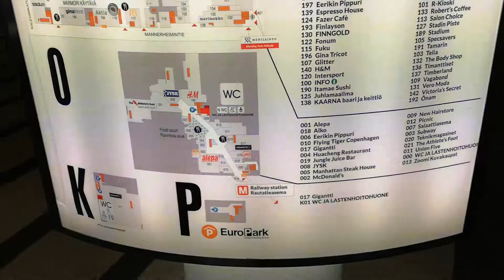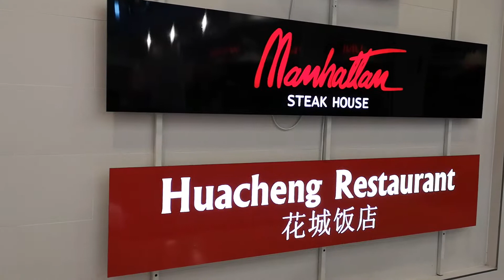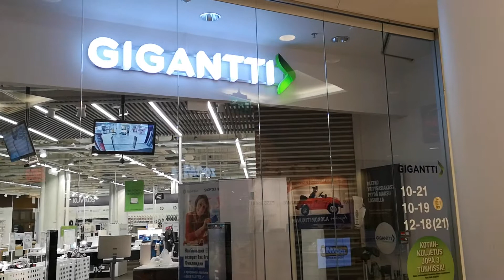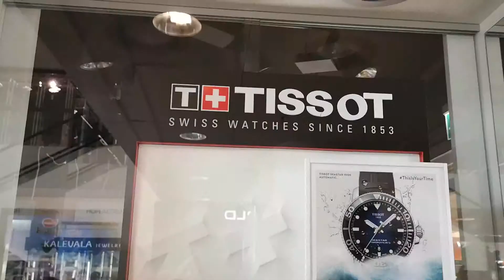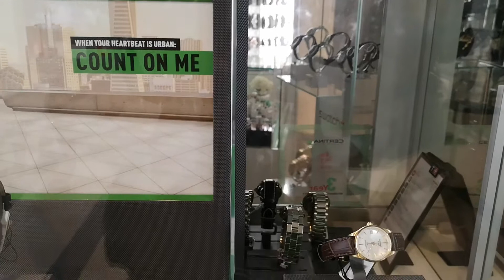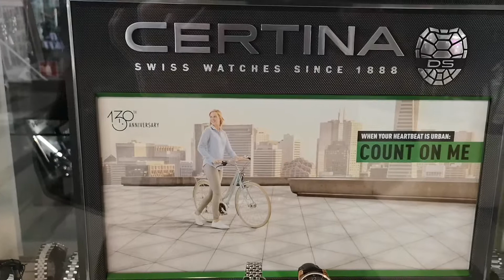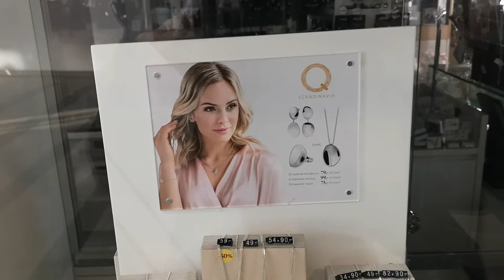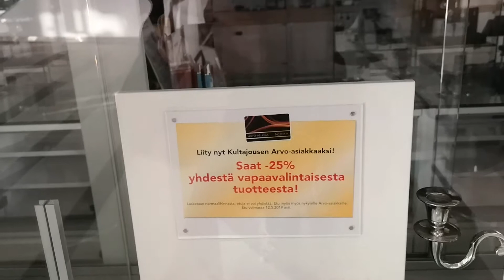Forum Shopping Mall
Helsinki central , Finland. Just some part in shopping mall. Filmed with Huawei P20 pro